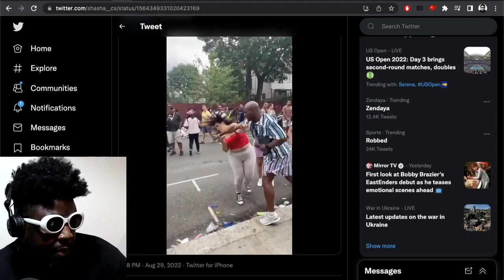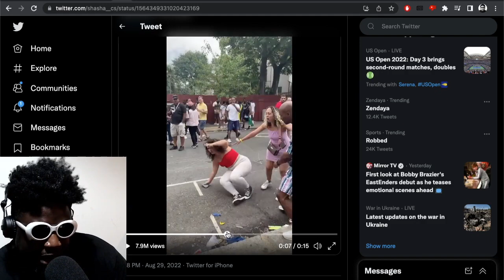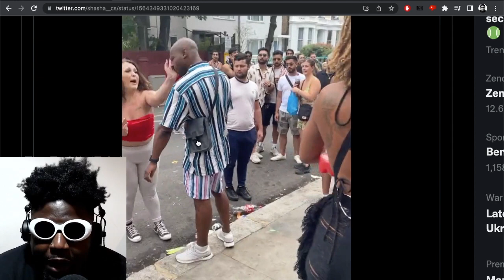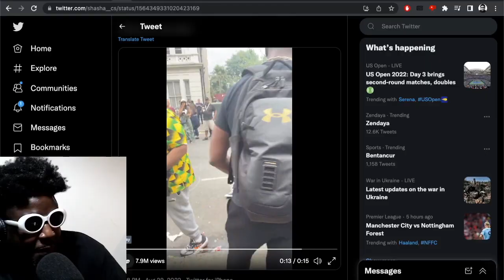The Notting Hill Carnival PUNCH that was heard around the WORLD